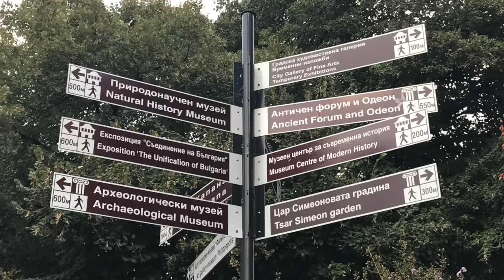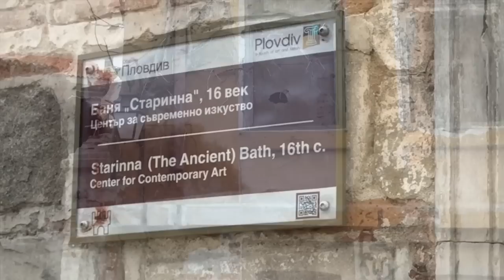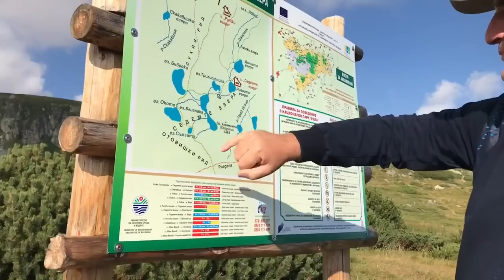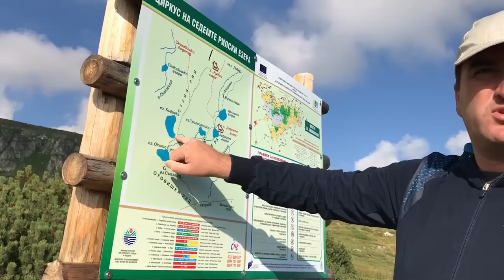Plovdiv & Rila Lakes, Bulgaria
We explored Plovdiv, Europe’s oldest continuously inhabited city and European cultural capital of 2019. We discovered another breathtaking hike in the Balkans featuring the 7 glacier lakes of the Rila mountains. Watch our video as we start our journey in the cultural capital of Plovdiv, where we trek the symbolic hills, Roman ruins, and East meets West melange. The Seven Rila Lakes are a group of glacial lakes, situated in the northwestern Rila Mountains in Bulgaria. They are the most visited group of lakes in Bulgaria. The lakes are situated between 2,100 and 2,500 metres elevation above sea level. Each lake carries a name associated with its most characteristic feature.

In this video, we feature the following:

1. The 7 Hills of Plovdiv
2. The food and drink of Plovdiv
3. The Street art and murals of Plovdiv
4. Visiting and hiking to the Alyosha Monument.
5. Best place to stay to visit Rila Lakes
6. Getting to Rila Lakes
7. Hiking to the highest peak to the see the 7 Rila Lakes